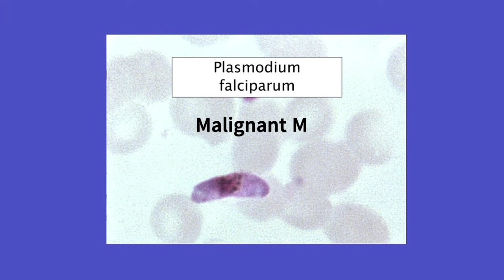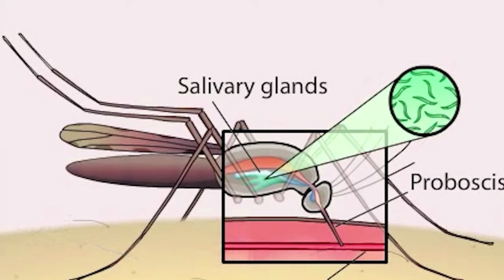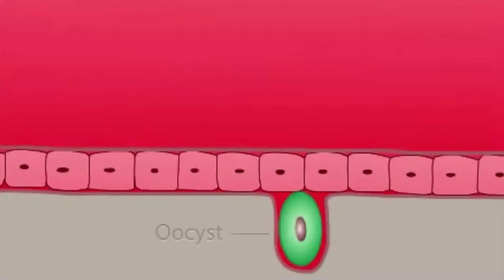Phoenix 2.0: Biology Most Important Video for NEET 2025 | Udaan